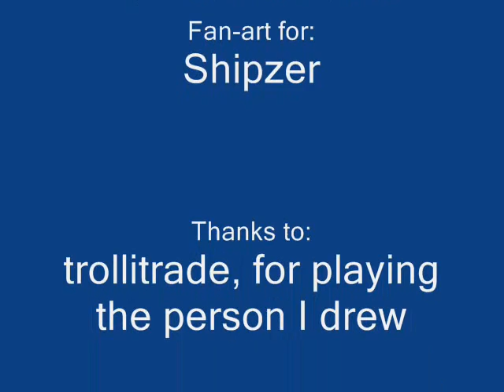Shipzer fanart-FINALLY uploaded! XD (Watch the whole thing!)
The mouthing took FOREVER! I know it looks long, but its because I added a little mouthing to the picture, just incase shipzer didn't like one of the pictures, either because of the mouth or the eyes.

My spelling STINKS! I spelt full moon wo sagashite like this in one of the credits:
Full moon wom sagashite!
First I spelt august like AUSUST in one of my trailors, now wom instead of wo! Man, I spell like a kindergardener sometimes. -.-

Oh well. Enjoy the video!

PLEASE NOTE THAT I DO NOT OWN ALEXANDRA
! ALEXANDRA IS SHIPZERS AND ONLY SHIPZERS, AND I DO NOT OWN HER OR THE MUSIC USED. I only own the picture. ^^

Again, enjoy!